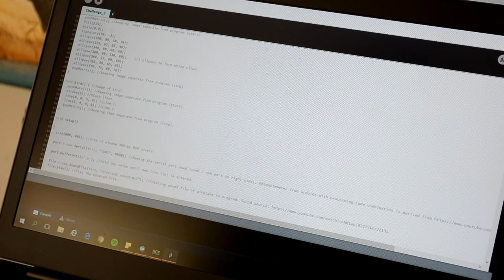Creapro 2017, dodging birds, by Jelle Neerhof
My challenge 2 assignment
I created a plane that is flyable using a potentiometer
The plane has to avoid the incoming birds or it is game over
Jelle Neerhof